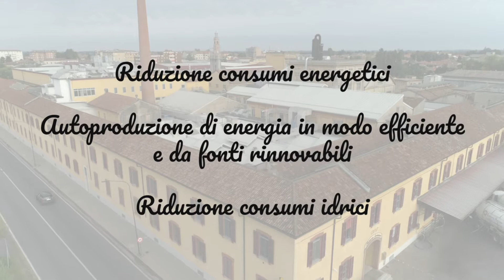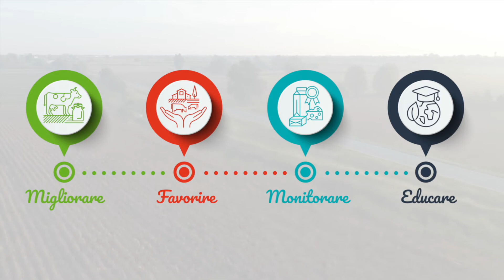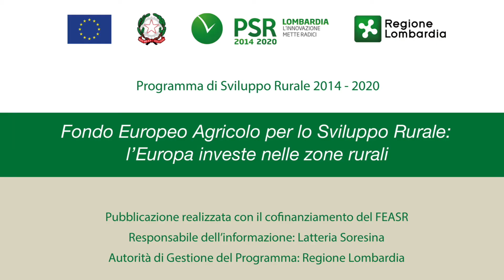Sostenibilità di Latteria Soresina: la nuova App-iDaiS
Da sempre attenta al proprio territorio, Latteria Soresina attua una serie di strategie volte alla sostenibilità ambientale e grazie al finanziamento PSR della @RegioneLombardiaRL e alla collaborazione con@UnimiVideo e altre aziende partner, ha sviluppato una nuova innavativa App per i propri soci. Per una filiera certificata, garantita e anche sostenibile.